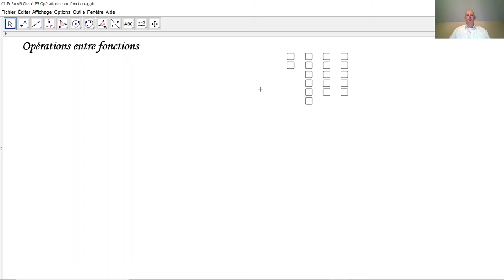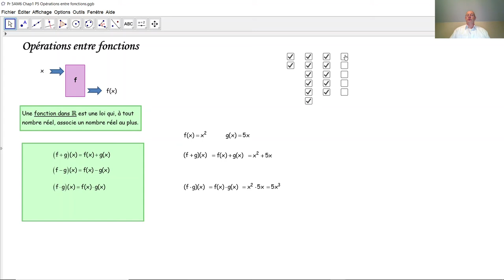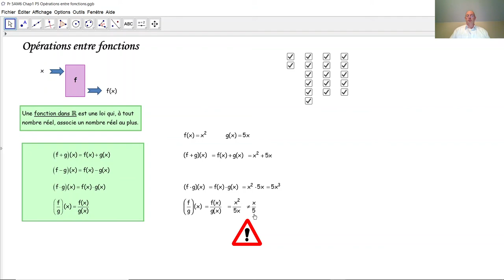Opérations entre fonctions F5003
F5003 Comment additionner, soustraire, multiplier et diviser des fonctions?